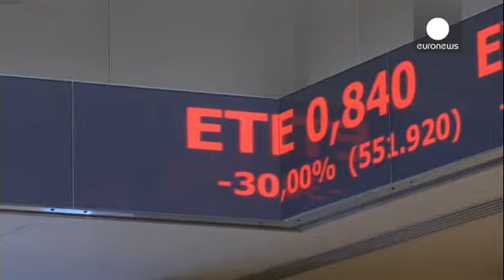Atina Borsası açılışla birlikte çakıldı - economy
Atina borsası 5 haftalık aradan sonra yeniden açıldı. Borsanın ilk işlem günü beklendiği gibi satış ağırlıklı oldu.

Açılışla birlikte yüzde 22.87 gerileyen Athex endeksi günü yüzde 16.23 değer kaybıyla kapadı.

En büyük düşüş borsa hacminin yüzde 20'sini oluşturan banka hisselerinde görüldü. Birçoğu yeniden yapılanmaya giden Yunan bankaları hisselerinde değer kaybı günlük limit olan yüzde 30'u buldu.

Sermaye Piyasaları Kurulu Başkanı Konstantinos Botopulos da düşüş beklense de borsanın daha fa…